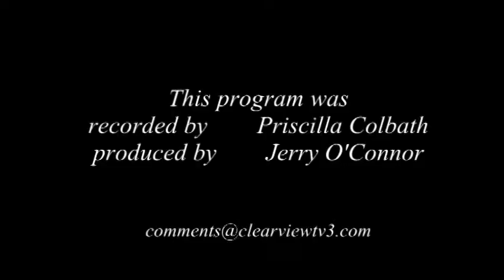SAU Planning Committee Meeting April 13, 2015